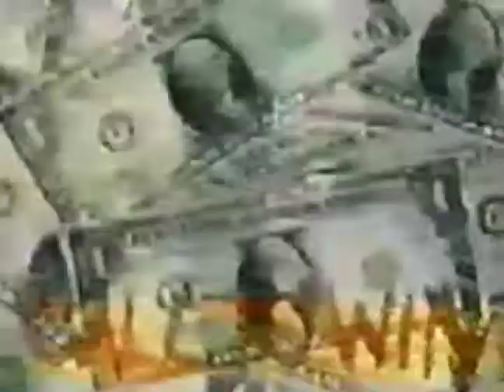A Nightmare on Elm Street 1-900 Ads (3) audio remastered